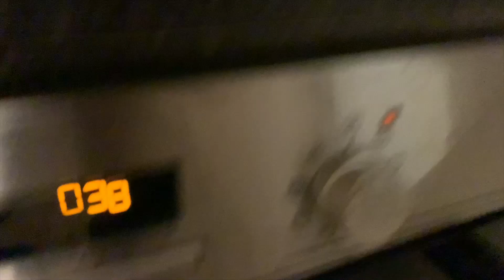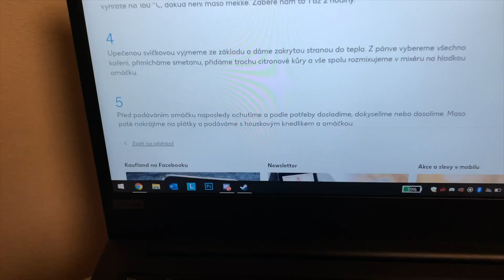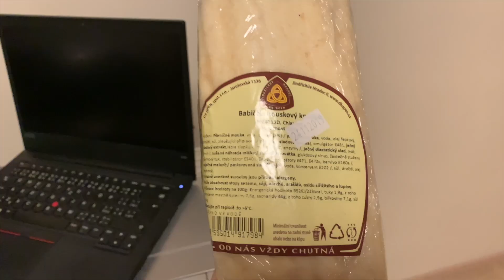UVAŘIL JSEM SVÍČKOVOU!